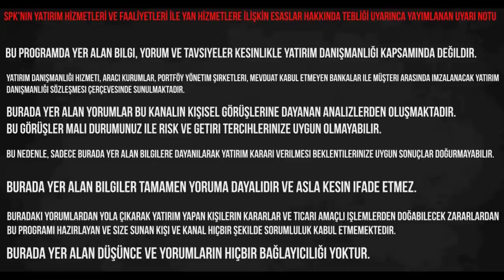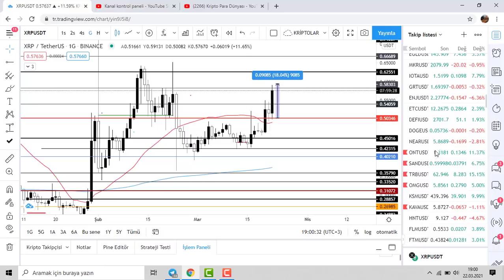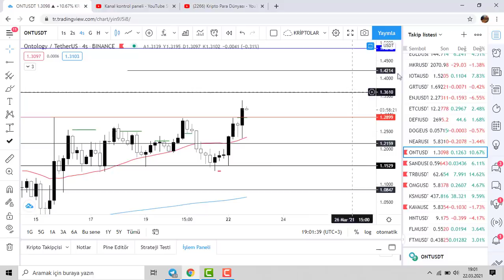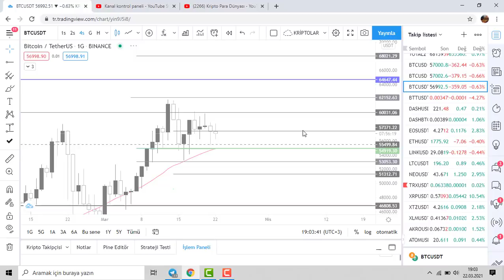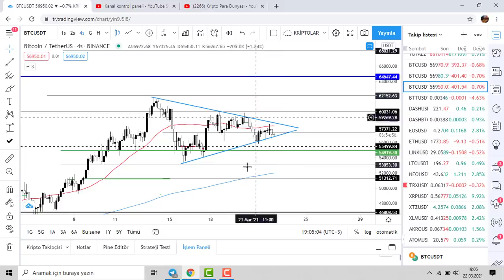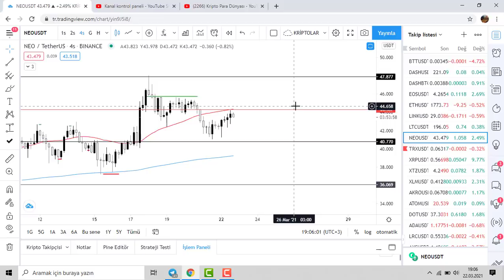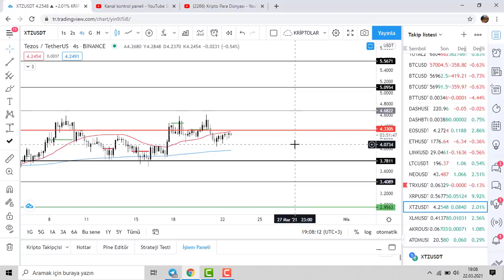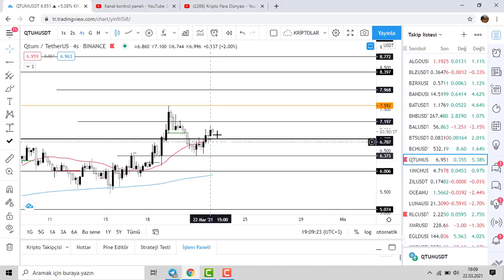BİTCOINDE DARALIM SON NOKTADA ALAN KIRILIR ISE SERT HAREKETLER GELEBILIR!BTC VE ALTCOIN SON DAKIKA